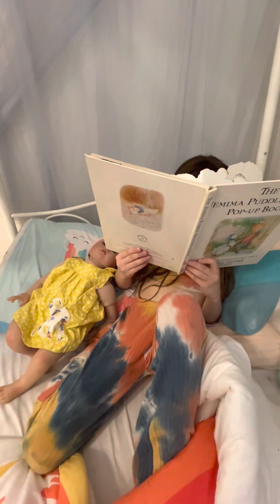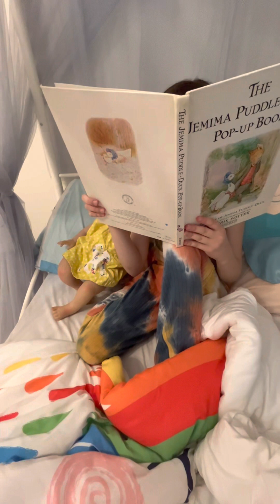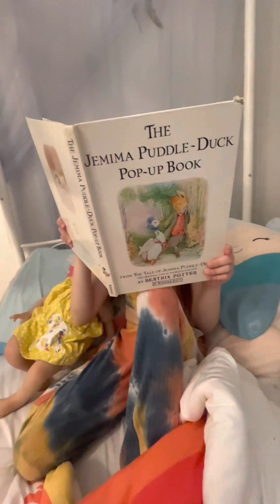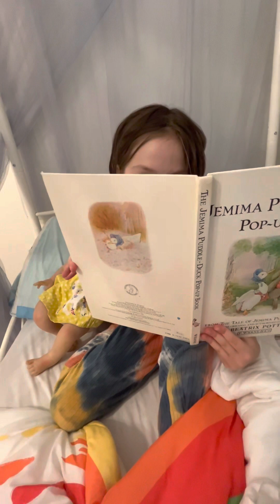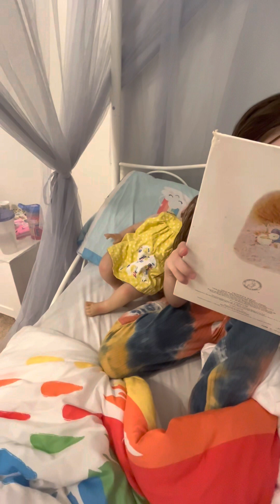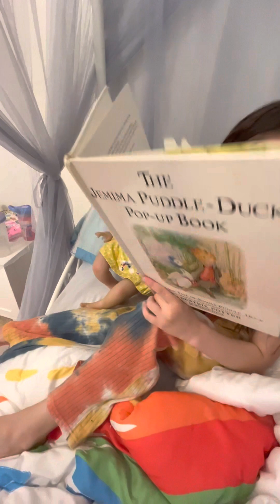Pasliy’s Day in The Life-Part 1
Come watch my first video! A day in the life with Pasily.